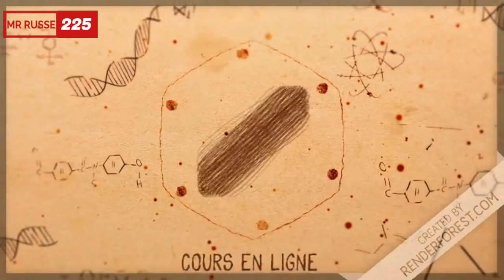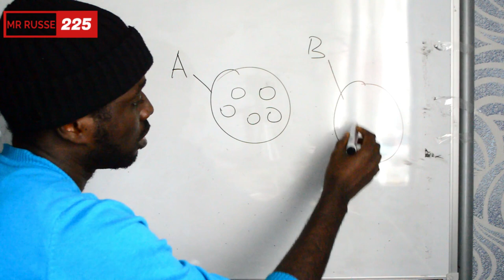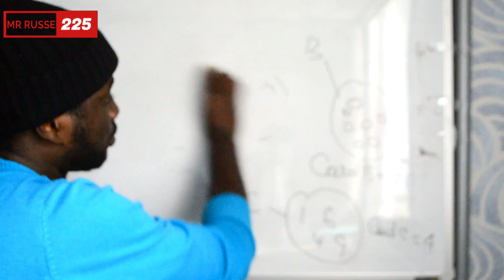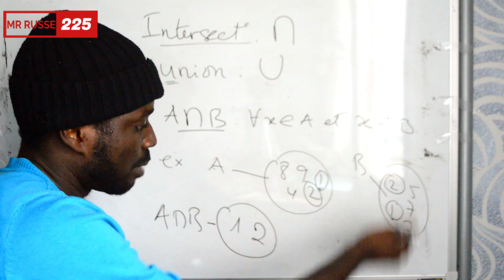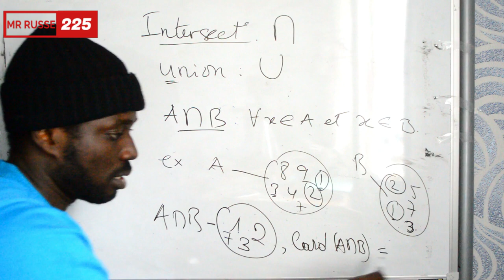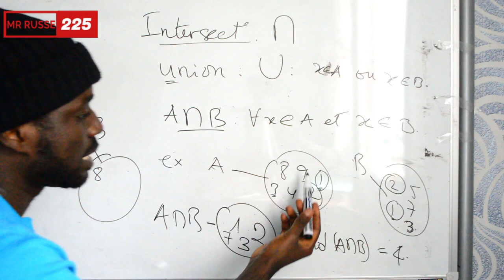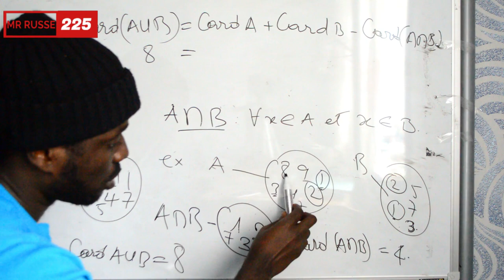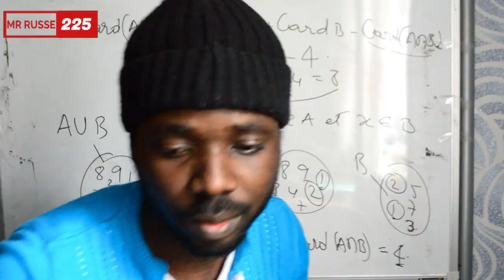SECRET DE LA PROBABILITE : CARDINAL D'EVENEMENT (PARTIE 1)